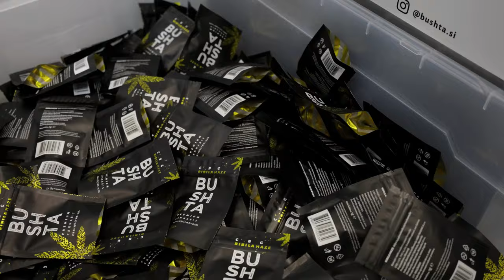Bushta.eu Hemp farming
Director of Photography: Alan Bučar Vukšić
Edited and Colour by: Alan Bučar Vukšić